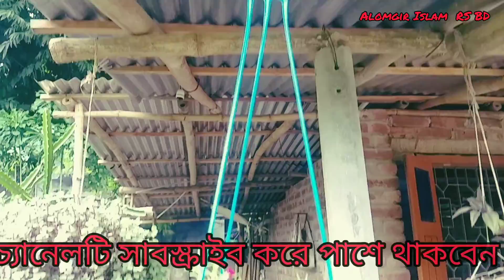সহজে টপ ঝুলানোর পদ্ধতি || Alomgir isalm RS BD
বাড়ির ছাদে ফুলের টপ তৈরি করেন আপনার সহজ পদ্ধতিতে

বাড়ির আসে পাশে ফুলের টপ করেন